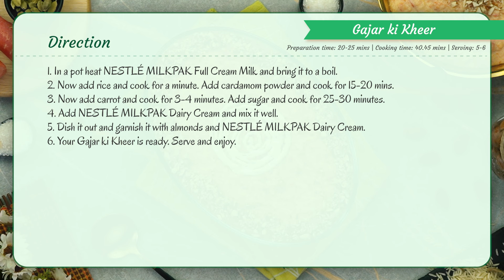Delicious Gajar Ki Kheer Recipe: How to Make Gajrela | Carrot Rice Kheer / Creamy rice pudding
Winter warmth in a bowl: Savor the sweetness of tradition with our delectable Gajar Kheer recipe! Warm up your winter evenings with the comforting sweetness of this Gajrela (Carrot Rice Kheer) and share your feedback with us.

Gajar ki Kheer

Ingredients:
NESTLÉ MILKPAK Full Cream Milk 2 ½ liters
Rice (soaked) 1 ½ cup
Cardamom powder 1/2 tsp
Carrot (grated) 2 ½ cups
Sugar 2 cups
NESTLÉ MILKPAK Dairy Cream 1 pack
Almonds (chopped) as required

Directions:
1. In a pot heat NESTLÉ MILKPAK Full Cream Milk and bring it to a boil.
2. Now add rice and cook for a minute. Add cardamom powder and cook for 15-20 mins.
3. Now add carrot and cook for 3-4 minutes. Add sugar and cook for 25-30 minutes.
4. Add NESTLÉ MILKPAK Dairy Cream and mix it well.
5. Dish it out and garnish it with almonds and NESTLÉ MILKPAK Dairy Cream.
6. Your Gajar ki Kheer is ready. Serve and enjoy.
Prep time: 20-25 mins
Cooking time: 45-50 mins
Servings: 5-6